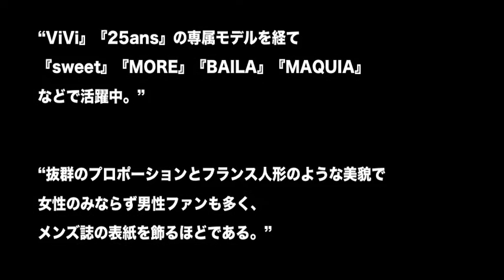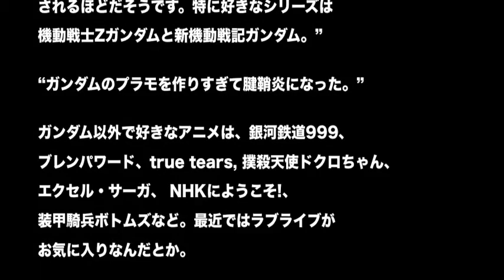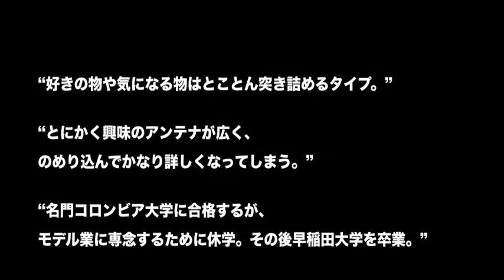【ガチオタ】タモリも認めた？！美人すぎるガチオタ市川沙椰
タモリも認めた？！だだものじゃない、
美人すぎるガチオタ市川沙椰とは？

からの引用になります。